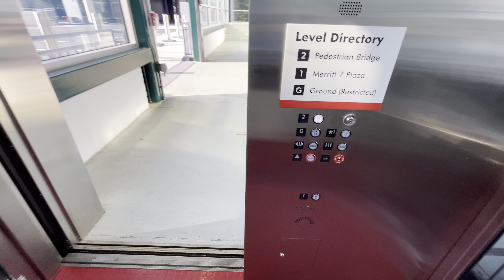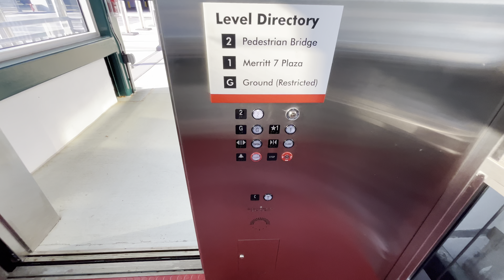KONE Traction Scenic Elevator (1) - Merritt 7 MNRR Station, Norwalk, CT